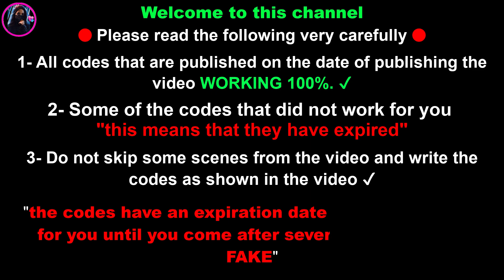state of survival codes 777 draws - state of survival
state of survival zombie war code & how to get 777 draws in state of survival. Players can redeem these codes for free biocaps, search maps, wood, metal, food, gas, hero badges, hero fragments, speedups, combat manuals, and other rewards. Here is the list of new active state of survival zombie war codes , state of survival 777 free draws

🟢 How to get new codes State of Survival ?